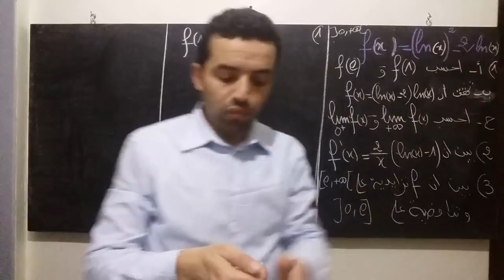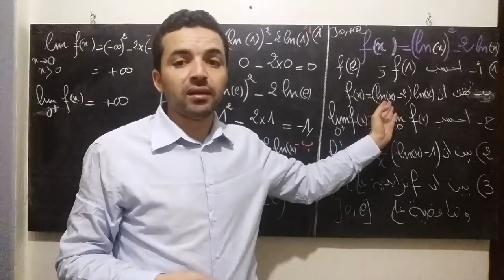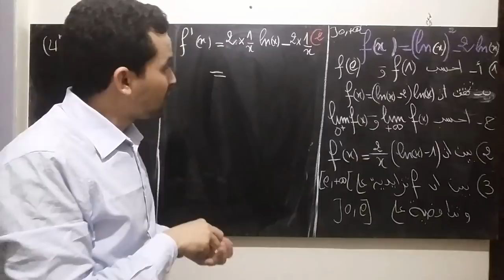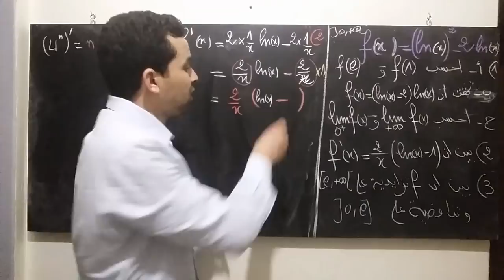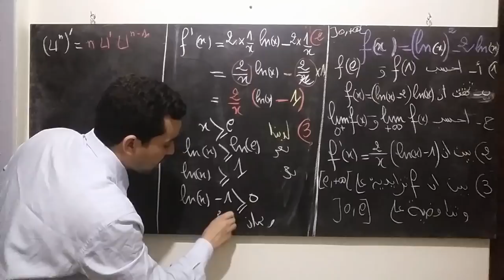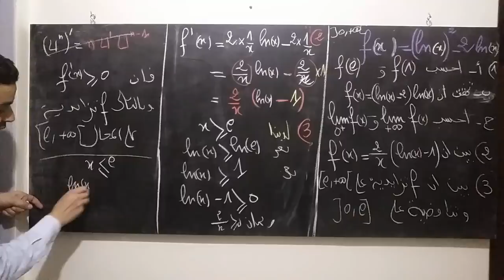تصحيح الامتحان الجهوي 2012 رياضيات وكيفية تجنب الاخطاء : الدالة االلوغاريتمية